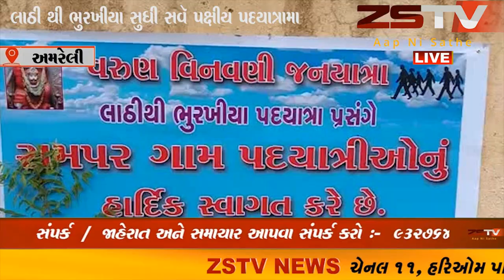અમરેલી જીલ્લા ના લાઠી થી ભુરખીયા પદયાત્રા યોજવામાં આવેલ // ZSTVNEWS//